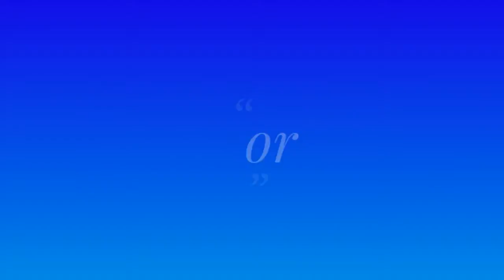Doom Beta - First Game Play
Having played the first 3 Doom Games on PC and also being a big fan of Quake series was really excited for this, plus love Fallout. So wasn't quite sure what I was expecting. Upon first game play of Multiplayer, it feels similar to COD, but and I stress this strongly. Doom and COD are totally different. And Doom started the FPS genre anyway lol, So enjoy the video :)